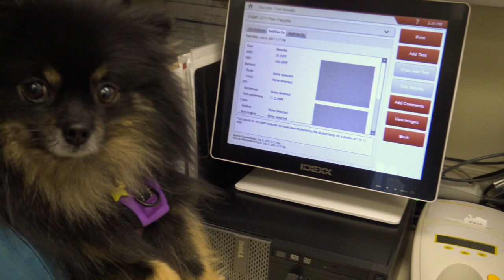A Glimpse of Fair Isle Animal Clinic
A short view of what makes Fair Isle Animal Clinic a place where vets can be at their best.